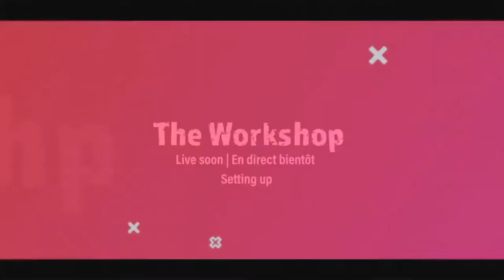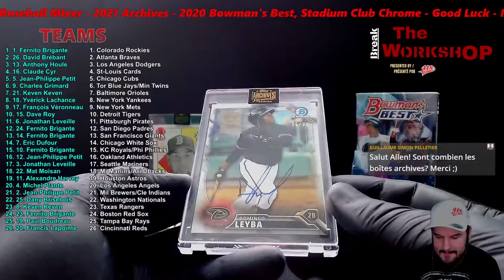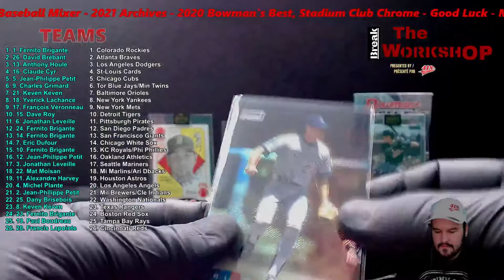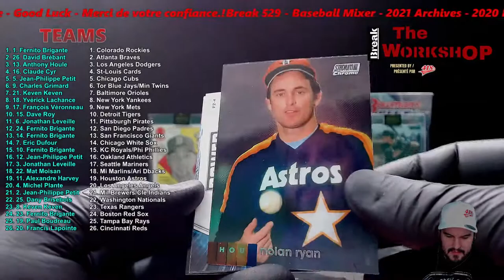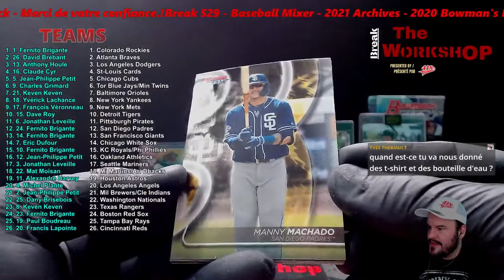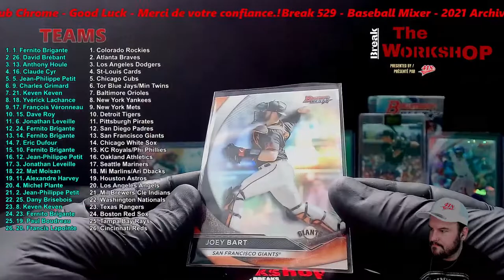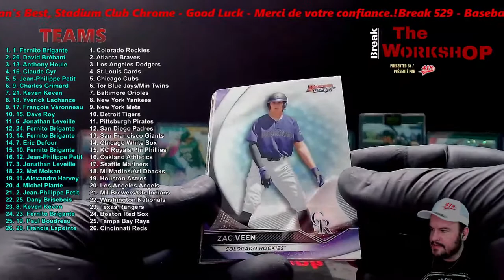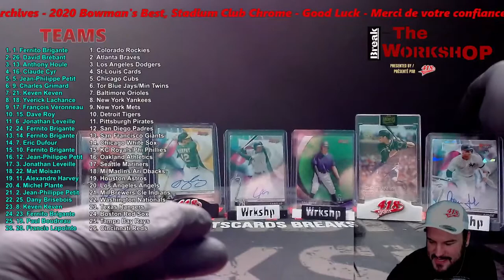Break 529 - Baseball Mixer. 6 box. 1 of 1 Auto and.... Judge...??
4 x 2021 Archives (Active Player)
1 x 2020 Bowman's Best
1 x 2020 Stadium Club Chrome